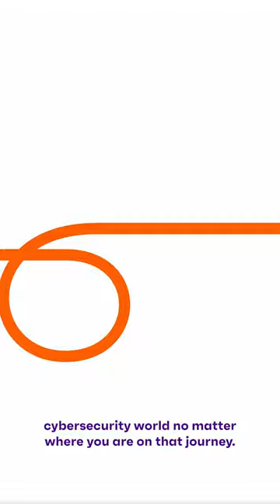Ivanti Secure - Prioritize, Automate, and Manage Your Cybersecurity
Discover
Map every endpoint, everywhere.

Manage
Intuitive control from a single console.

Secure
Confident compliance without the fuss.

Service
More insights. Fewer bumps in the road.

Enable secure Everywhere Work.
Integrated solutions for everything IT touches. So employees can work better, anywhere and everywhere.

2023 Report:
Elevating the Future of Everywhere Work
What happens when employees want to work anytime, anywhere…but your company isn’t equipped to deliver? Read Ivanti's latest research from 8,400 professionals worldwide and learn how to future-proof your work environments.

🔒 Security for the Everywhere Workplace

Links